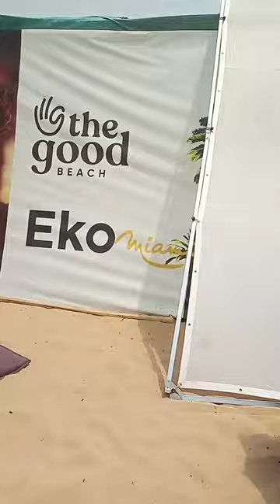Behind-the-scenes moments of BIG LOVE with Timini and Bimbo. Directed by Biodun Stephen.